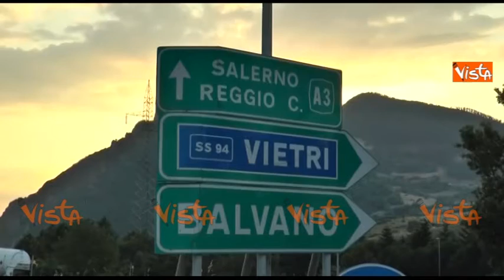Potenza, autocisterna si incaglia alla svincolo: traffico in tilt per ore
(Agenzia VISTA) - Potenza, 5 Luglio 2016 - Il mancato rispetto del divieto di transito da parte di un mezzo pesante ha bloccato il traffico per diverse ore e fino alle 10 di stamane sul raccordo autostradale Sicignano - Potenza. Protagonista una cisterna per il trasporto di gpl, incagliata nei blocchi in cemento che delimitano il restringimento di carreggiata allo svincolo di Vietri di Potenza - Balvano in direzione di Salerno / TRM